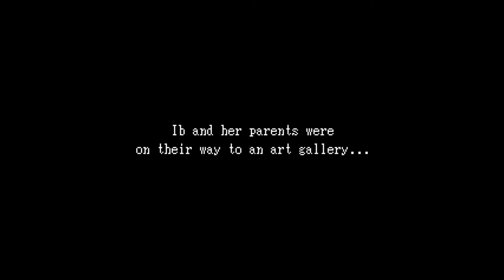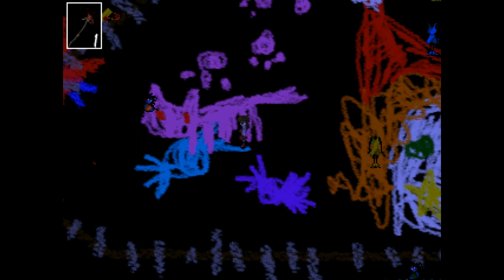Ib | HAPPY (late) 8TH ANNIVERSARY!!!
Ib has been one of my favorite games of all time. The story is great, I love the characters and the atmosphere can really get to you. I didn't mention it in the video, but this is also one of the games that introduced me to the gaming side of YouTube years ago, more specifically the horror side which in turn introduced me to some of my favorite YouTubers. I'm really glad people say they still love this game and think about it to this day like me!
(The game was posted on the 27th btw)